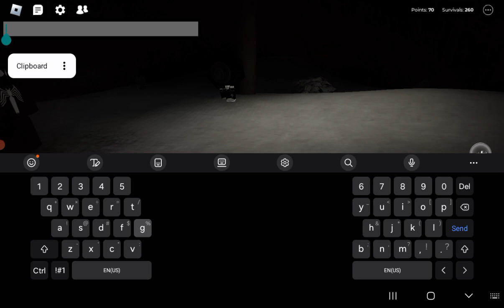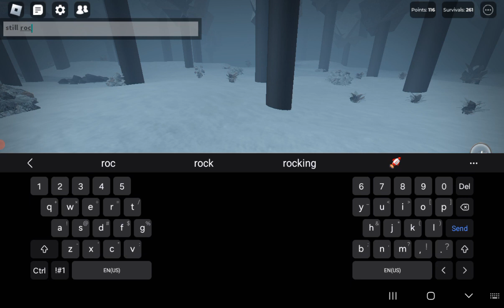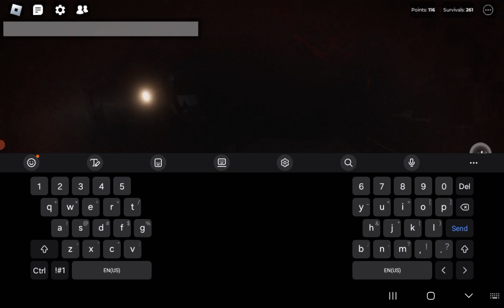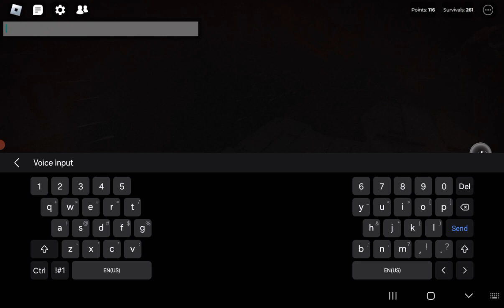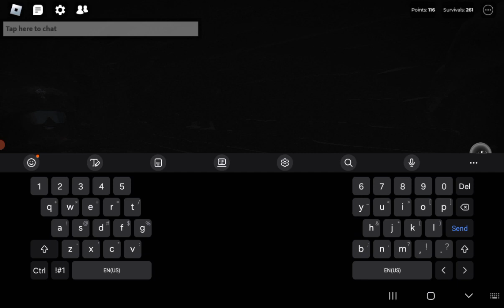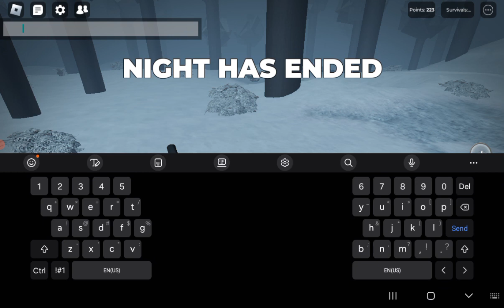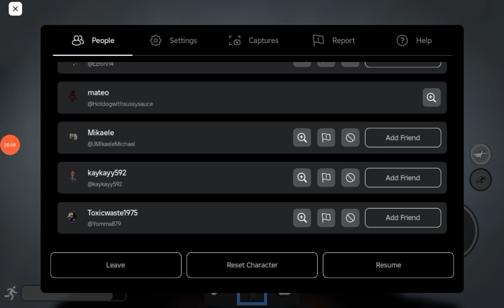my friend killing the rake remastered go's wrong